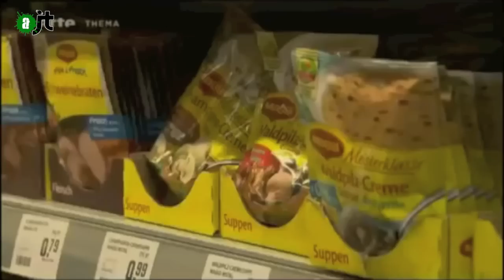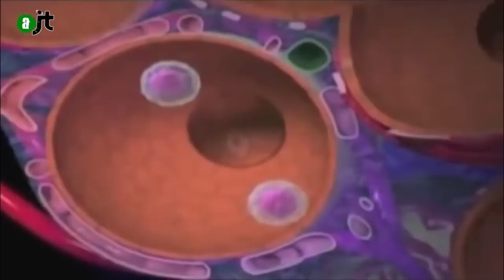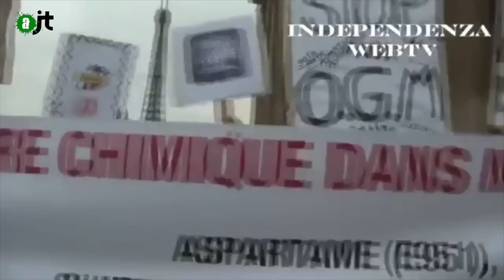Nanoparticules alimentaires, le coup de gueule de José Bové : Reportage AlterJT 02/04/2015 - 28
José Bové s'est fait remarquer dans les médias ces dernières semaines à l'occasion de la parution de son ouvrage "L'alimentation en otage". Il dénonce les nanoparticules présentes notamment dans les M&M's et les chewing-gums. Zoom sur la nanotechnologie présente dans l'alimentation et sur ses risques.
Copyrights:
-Les alimenteurs
-Poudres et potions de l'industrie agro-alimentaire
-On n'est pas Couchés
-BFMTV
-Nanoparticules, bienfaits et risques - Conférence de Francelyne Marano
-Asbestose, la maladie de l'amiante
-Thermoformage darfresh ULMA
-IndependanzaTV
-L'île aux fruits Paris
Montage: Coralie